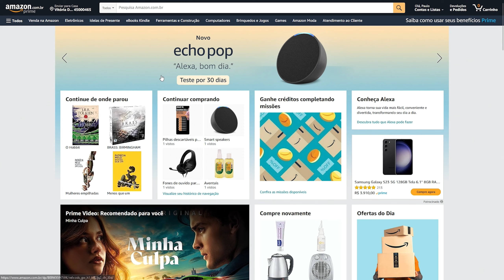O PORTADOR DA LUZ! - BALDUR'S GATE 3 Parte #60 - Gameplay em Português PT-BR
Paulo Koi joga Baldur's Gate 3, que finalmente foi lançado oficialmente.